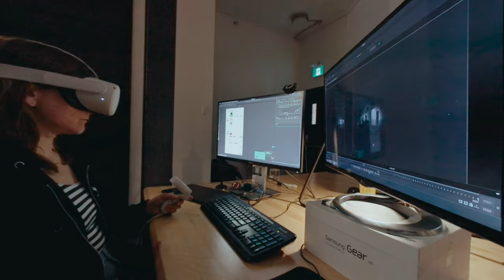Making Magic with VR Post-Production : Inside Felix & Paul Studios Episode 05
Go behind the scenes at Felix & Paul Studios where the post-production team turns raw 360-degree footage into polished and spellbinding stereoscopic VR. This episode offers insights into the detailed post-production process that meticulously shapes each frame, pixel by pixel. Observe the complex art of compositing and watch as a routine moment aboard the International Space Station gains depth and realism, evolving into a captivating visual narrative that takes months to achieve.
Explore the critical role of post-production management, where precision and timing are paramount, and gain understanding of the painstaking attention required to bring even the smallest details to life. Discover the behind-the-scenes intricacies that make each shot a masterpiece of visual effects, highlighting the unique challenges VR post-production faces compared to traditional cinema.

CHAPTERS
00:00 Wizards of the shadow
00:55 Post-production producing
01:35 Intro to stereo VR compositing
02:12 Compositing demo
04:13 The Felix & Paul Studios difference
04:48 Unique challenges of VR post-production

INSIDE FELIX & PAUL STUDIOS

Episode 5
Written by : Kalina Bertin & Ashley Duong
Directed by : Ashley Duong

Filmed with the Canon RF 5.2mm F2.8 L Dual Fisheye lens and Canon EOS R5 C camera

Creative Producers: Félix Lajeunesse & Paul Raphaël
Producer: Katarina Soukup
Executive Producer: Stéphane Rituit

Directors of Photography: Martin Gros & Daniele Tomelleri
Editor: Ashley Duong
Original Music: Jean-Olivier Bégin

PRODUCTION
Production Coordinator: Arnaud Héry
Assistant Camera: Daniele Tomelleri
Location Sound: Mike Ritchie

POST-PRODUCTION
Head of Post-Production: Jacques Levesque
Post-Production Producer: Joëlle Boulianne
Post-Production Manager: Arnaud Héry
Assistant Editors: François Beaupré-Goulet & Charles Tranquille
Sound Design, Dialogue Editing and Mix: Mike Ritchie
Technical Manager: Guillaume Malichier
Compositing Supervisor: Jérémy Bazin
Digital Imaging Technicians: Sylvain Thibodeau & George Rafie
Graphic Design: Nicholas Boissy
Motion Graphics: Faisal Lutchmedial
Colorist: Martin Gros
Archives: Felix & Paul Studios

MARKETING & COMMUNICATIONS
VP Brand & Product Marketing: Sébastien Roy
Director of Communications: Nedjma Belbahri
Marketing Coordinator: Marcia Griffith

WITH THE PARTICIPATION OF CANON
Kevin P. McCarthy
Melisa Hawjung Yoo
Brandon Chin
Takashi Akahane
Linda Milano
Eloise Marie Pisano
Antonino Gabriele Berretta
Aimee Isabelle Lindaas
Stephanie Caro

Infinity Experiences
Julie Tremblay
Valérie Gareau
Jose Garcia
Espace pour la vie
Montreal Planetarium
Olivier Hernandez
Josée Bolduc
Centre sportif du Parc olympique
Mathieu Dumont
Canadian Space Agency
Frédérick Fink
Maxime Vézina Laprise
PHI Centre
Caroline Clément